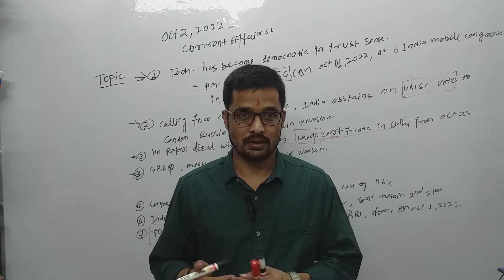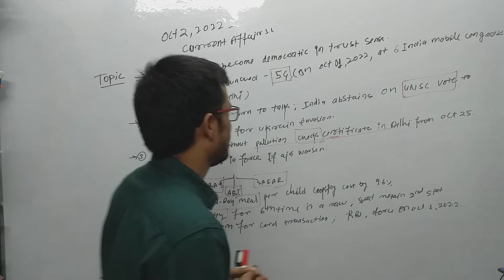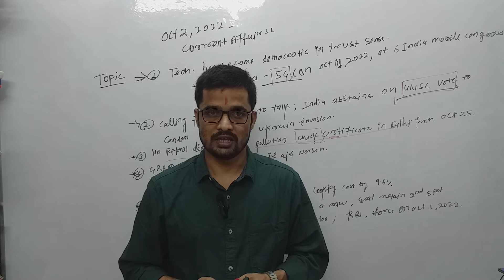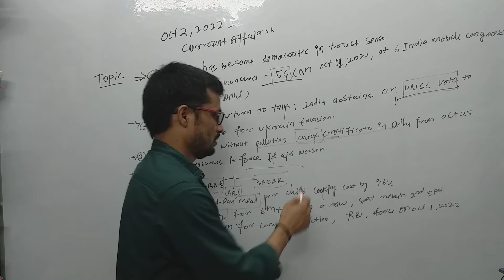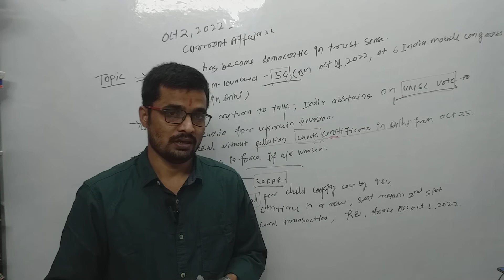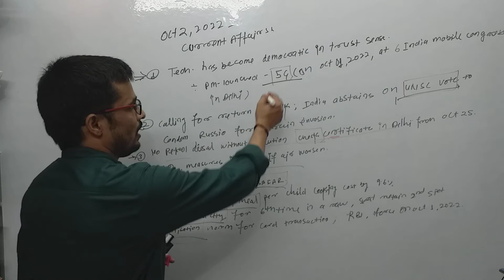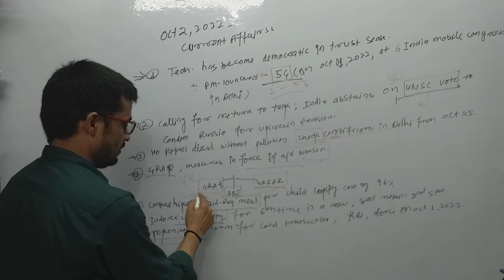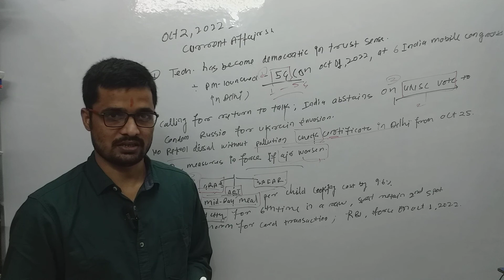Oct.2,2022 Current affairs